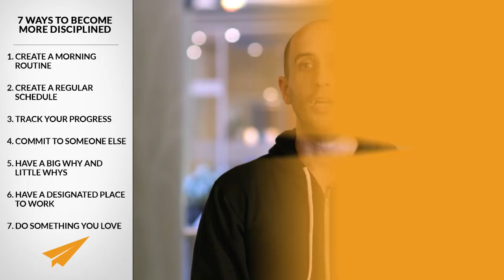7 Ways to Become More DISCIPLINED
✎ If staying disciplined is your struggle, you're not alone! In this video, Evan Carmichael shares his 7 practical tips for becoming more disciplined in life and business. From building a morning routine to creating a regular schedule, Evan explains how starting your day with purpose can set you up for success. He highlights the power of tracking your progress and making commitments to others, ensuring you stay accountable and on track. Whether you're a creative entrepreneur or just looking for ways to focus, these tips can help you break through procrastination and achieve your goals.

Evan dives into the importance of having a "big why" to drive your long-term vision while also finding the "little whys" that keep you motivated daily. He shares personal insights about designing a workspace that encourages focus and how loving what you do makes discipline feel effortless. Drawing from his own experiences and lessons learned from other successful people, Evan provides actionable advice to help you turn discipline into a habit and bring your dreams to life.

Don't miss Evan's thoughtful reflections on how staying disciplined impacts your journey to greatness. Whether it’s watching inspiring videos, sticking to a schedule, or committing to someone else, these strategies are key to making consistent progress. Join Believe Nation, embrace Evan’s tips, and start transforming your discipline into success today! Leave a comment to share your favorite tip or suggest your own strategies for staying disciplined!

★ BOOKS ★
• 254 Confidence

Much love,
Evan